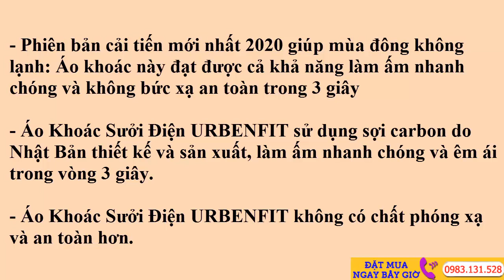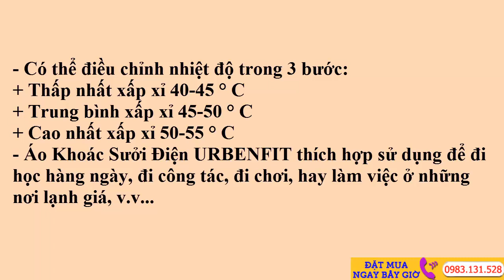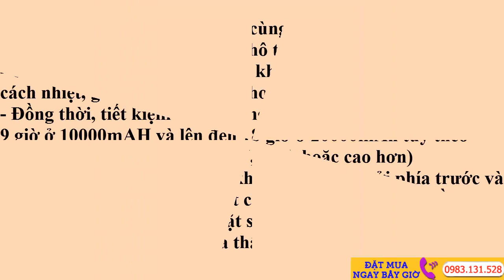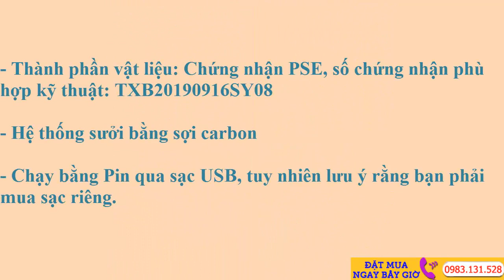Áo Khoác Sưởi Điện URBENFIT Nhật Bản sạc USB giữ ấm mùa đông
Thời tiết đã bắt đầu vào Thu mang theo một chút se lạnh đầu mùa, rồi Đông và những đợt rét kỉ lục cũng sẽ tới gõ cửa nhà bạn sớm thôi. Bạn sẽ làm gì để bảo vệ sức khỏe của bản thân và gia đình trong mùa đông này? Để tôi gợi ý cho bạn một sản phẩm của Nhật Bản còn ấm hơn cả người yêu: Áo Khoác Sưởi Điện giữ nhiệt cho mùa đông. Giờ bạn có thể tự tin mà nói rằng: tôi làm gì sợ lạnh đâu, tôi còn đang sợ ấm quá đây này.